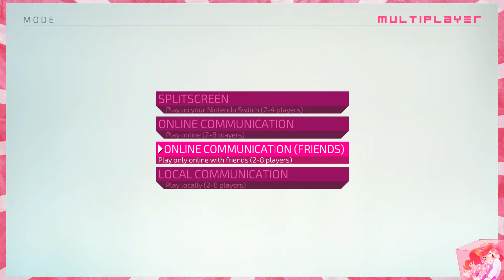FAST TRASH TALK | Fast RMX